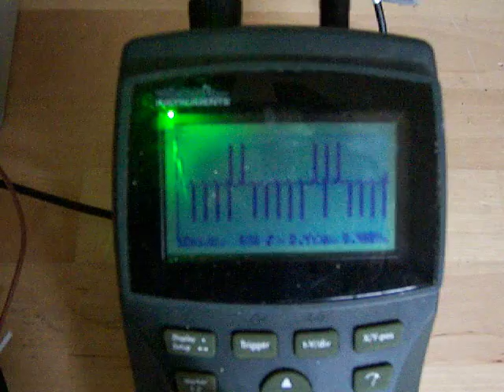100 4395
bedini monopole met superpoles